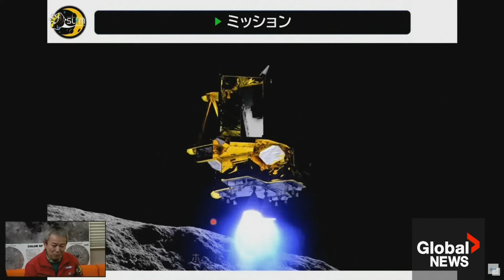Japan becomes 5th country to reach moon, but lunar lander rapidly losing power: space agency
Japan became the fifth nation to land on the moon on Friday, after the country's space agency said its Smart Lander for Investigating Moon — or SLIM — successfully touched down on the lunar surface.

According to space agency officials, new technology was used to land on a precise location.

Though the launch and touchdown was successful, later parts of the mission might not be completed as SLIM's solar panels were not generating electricity for the spacecraft — possibly as a result of how they are angled.

This forced the teams to axe some of its functions, including the heater, so it can run on battery power for a few hours.

Global’s Kyle Benning reports.